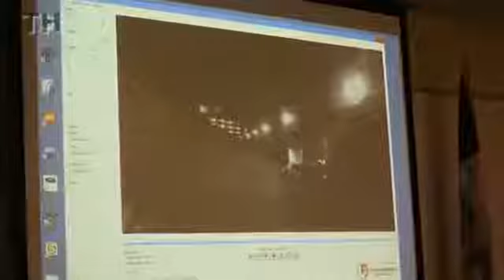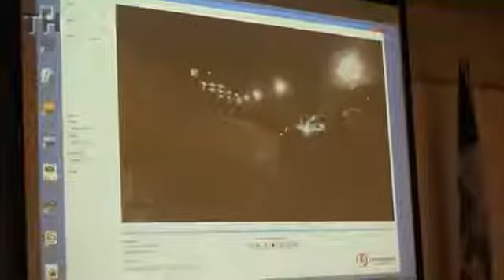Use-of-force training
Dubuque Police Chief Mark Dalsing discusses how local officers decide how and when to use force in law enforcement scenarios.